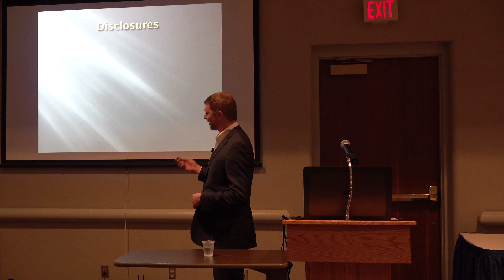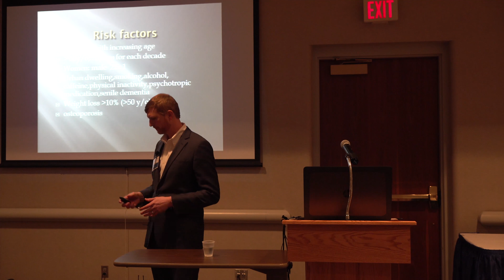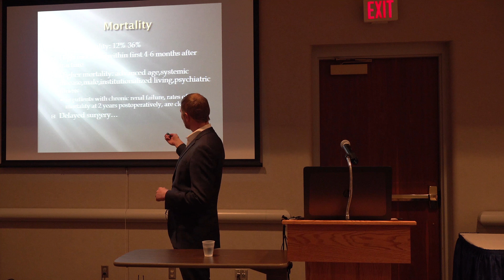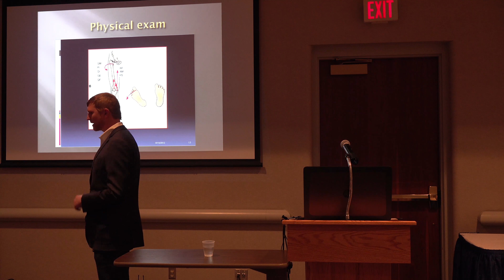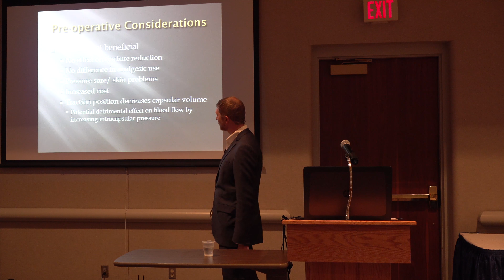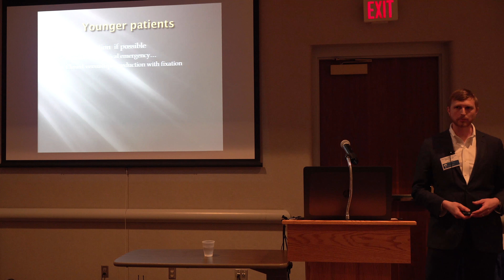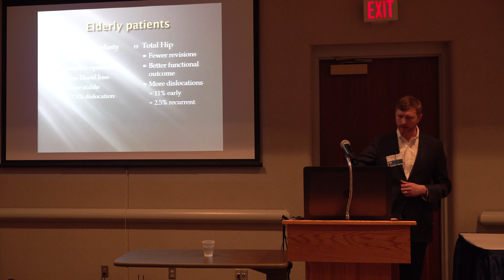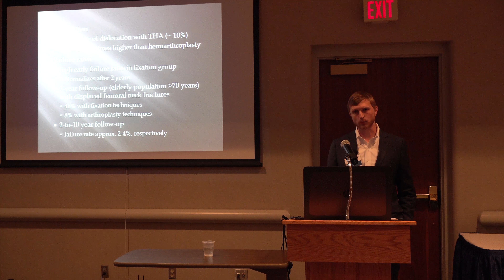Ortho Update 2018: Hip Fractures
Hip Fractures
Presented by Derrick Cote, MD